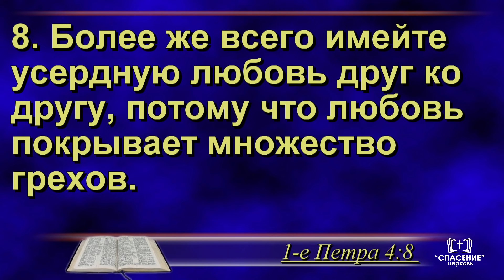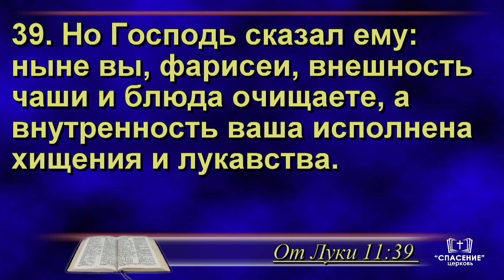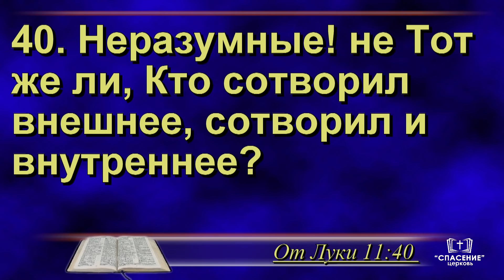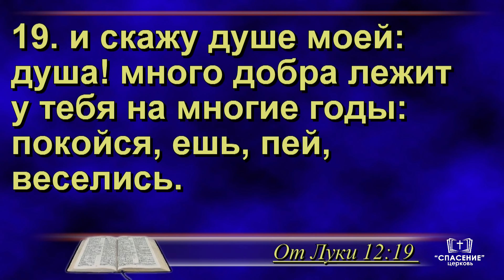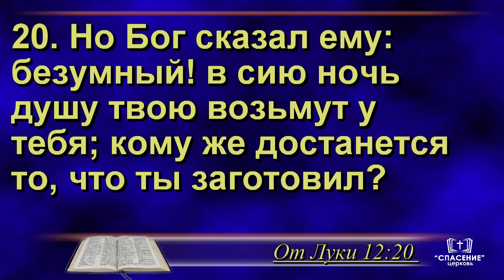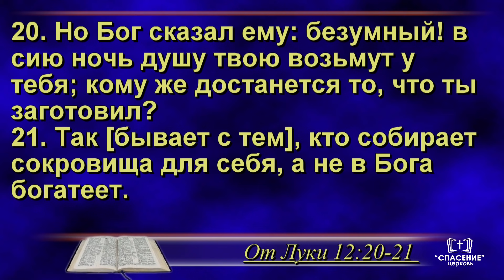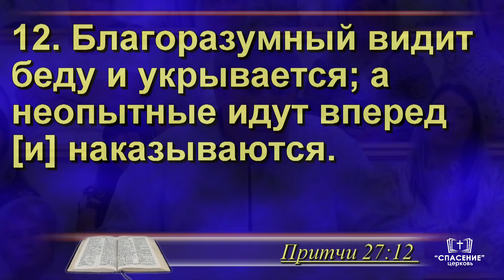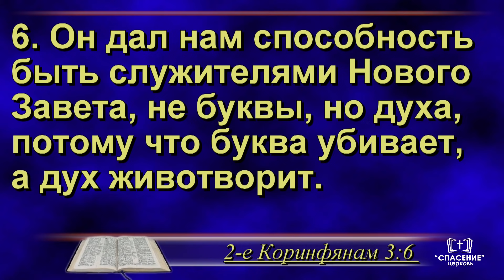Благоразумен ли ты? / Проповедь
Проповедь - Благоразумен ли ты?

Воскресное утреннее богослужение
8 августа 2021 10:00